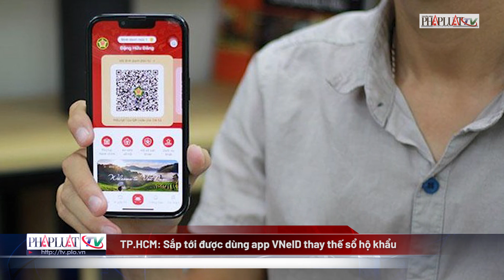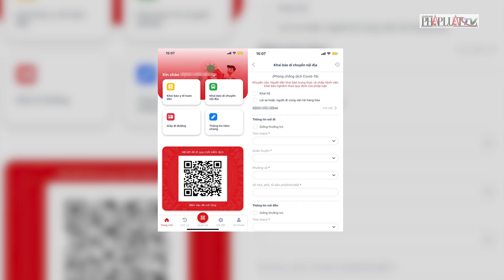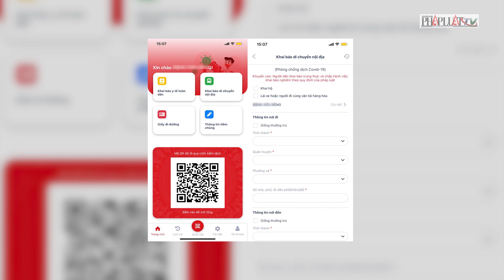TP.HCM: Sắp tới được dùng app VNeID thay thế sổ hộ khẩu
(PLO)- Sắp tới, nếu người dân thực hiện các thủ tục liên quan đến hộ tịch thì có thể xuất trình tài khoản định danh điện tử trên app VNeID mức độ 2 để chứng minh về nơi cư trú.